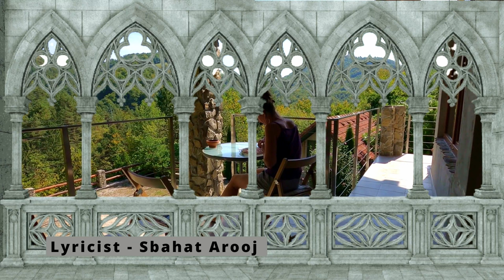BALCONY بالکونی | Robin Ghosh | Sbahat Arooj | Yousaf Ghouri | New Ghazal 2022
Song Title: BALCONY   بالکونی

🎵 Singer:   Robin Ghosh  روبن گھوش

✍ Lyricist:  SBAHAT UROOJ  صباحت عروج

🎶 Composition :
       Robin Ghosh  روبن گھوش

🎤 Mixed/Mastered:
      Yousaf Ghouri یوسف غوری

📢 WARNING:
Copyright © BAZM-e-FUN 2022 | All Rights Reserved | Any unauthorized broadcasting, uploading, and copying or rerecording of this music or video without prior written permission from BAZM-e-FUN will constitute an infringement of copyright.

 📝 NOTE of THANKS!
🙏 We are heartily grateful for your support, love, prayers and feedback. Kindly do share the uploaded work with others and be a part of our TEAM.

REGARDS!
Robin Ghosh